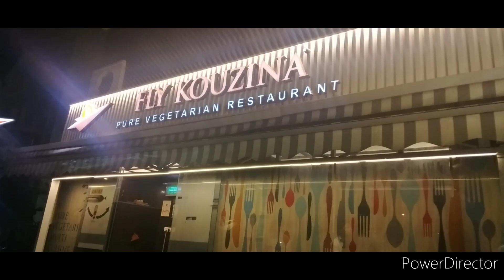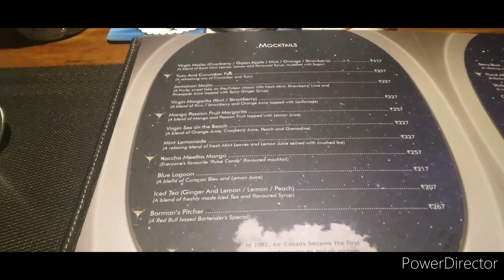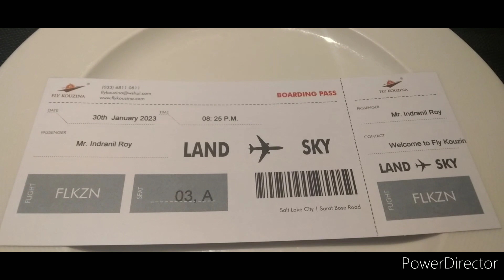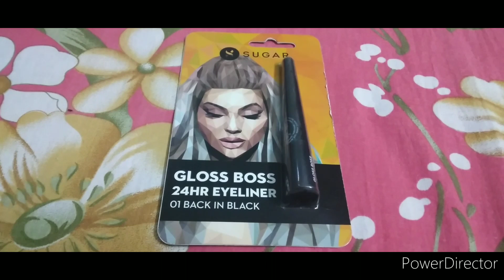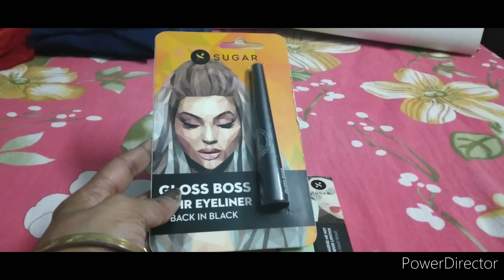Bengalivlog | Fly Kouzina | Airplane Themed Veg Restaurant | Kolkata | Saltlake